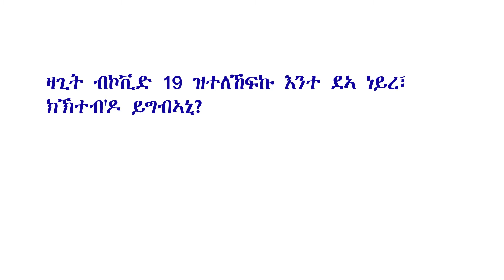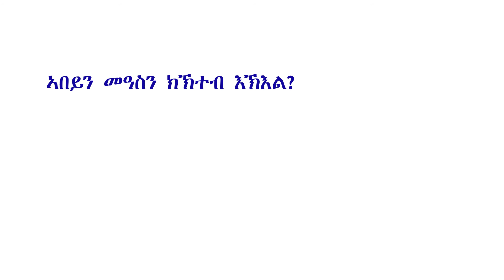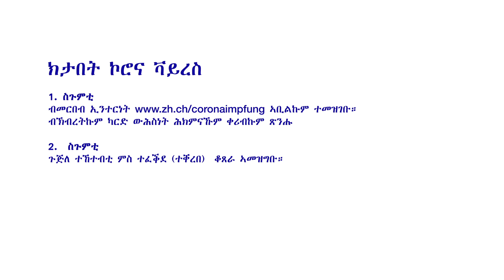ንክታበት ሕማም ኮሮና (ኮቪድ) COVID ዝምልከት ሓበሬታ